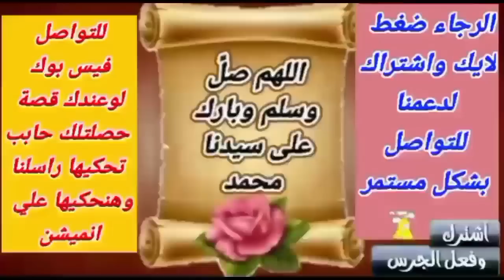صغيرة في عش الزوجية كنوز الأسرار .... كنوز الأسرار .... كنوز الدنيا...فقراء...